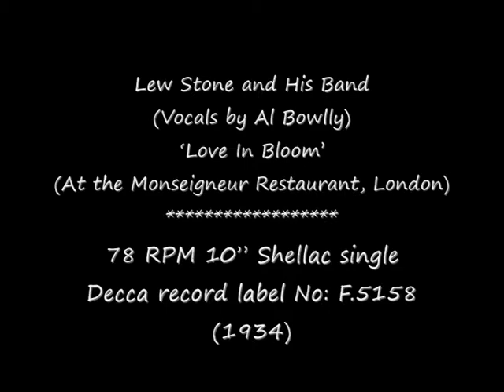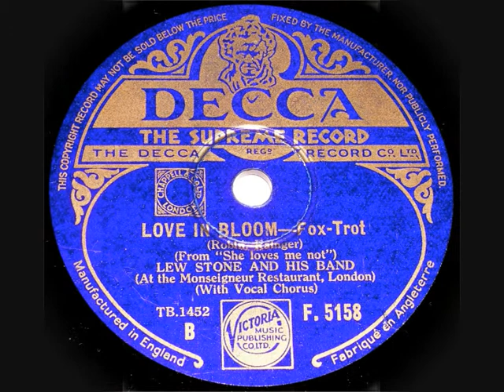78 RPM - Lew Stone & Band - Al Bowlly - Love In Bloom (1934)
Lew Stone and His Band
(Vocals by Al Bowlly)
‘Love In Bloom’
(At the Monseigneur Restaurant, London)

78 RPM 10” Shellac single
Decca record label No: F.5158
(1934)

Lew Stone
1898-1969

Al Bowlly
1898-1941